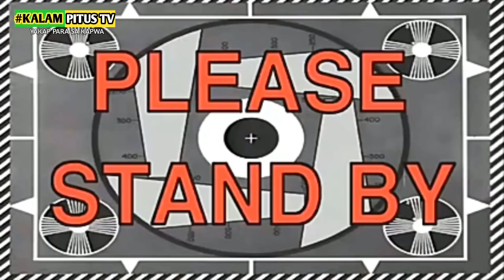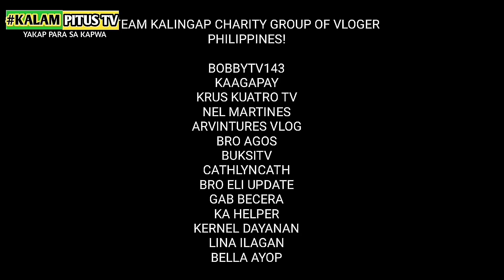PART2 NAGTITIIS NALANG SA GUTOM DAHIL WALA NG MALAPITAN/HATID TULONG NG MGA OFW AT KUYA VAL 💓💓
NAGTITIIS NALANG SA GUTOM DAHIL WALA NG MALAPITAN/HATID TULONG NI KUYA VAL SANTOS MATUBANG 💓💓